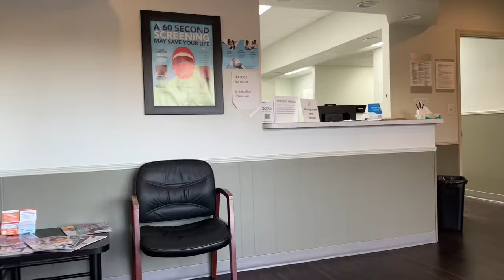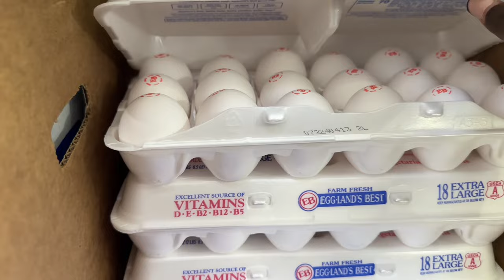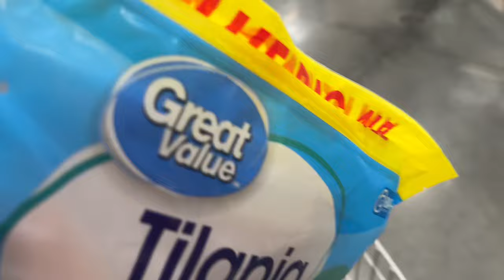WEEKLY VLOG| very busy days in our lives| laundry motivation, dentist appointment + grocery haul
It’s another productive few days in our lives, will be getting caught up on laundry so tons of motivation for those of you that need it. I will also  be grocery shopping at Walmart and doing a grocery haul for you all showing what I got from there. So I hope you all enjoy today’s video and get all the motivation you need.